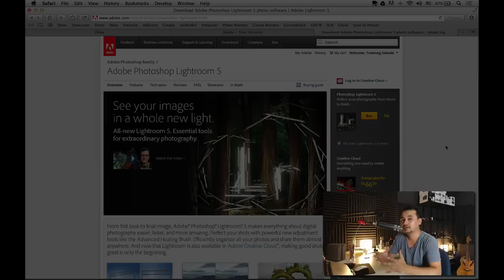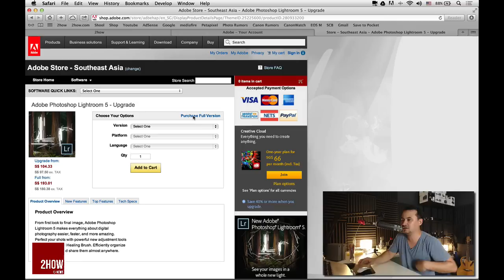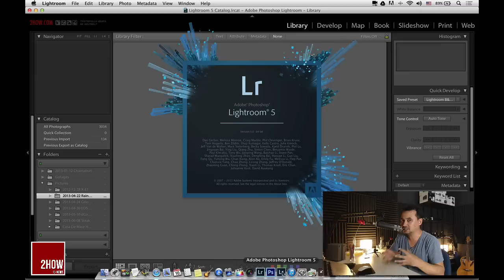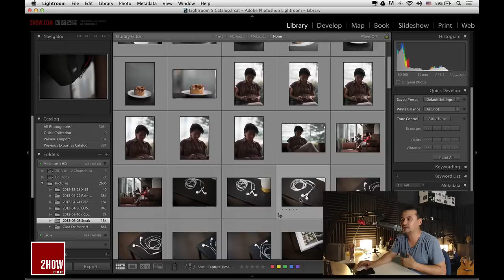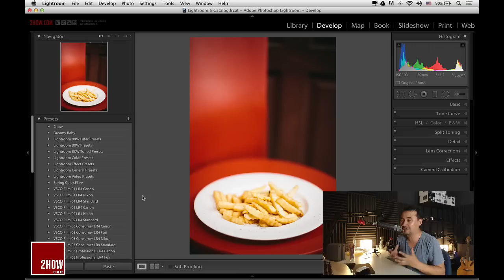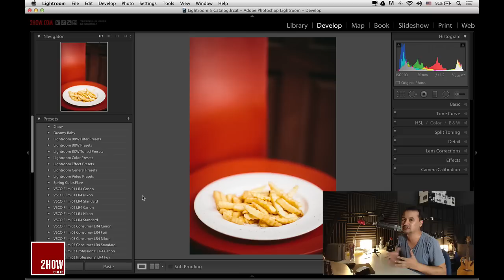2how News: 2 Lightroom 5 - ออกแล้ว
Lightroom 5 ออกแล้วนะครับ สามารถเข้าไป ซื้อ หรือ Upgrade ได้ ณ บัดนี้